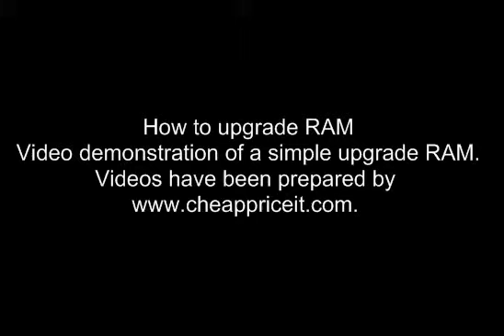How to upgrade RAM to your computer.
Video demo upgrade RAM. Give you simple step-by-step description specialists.